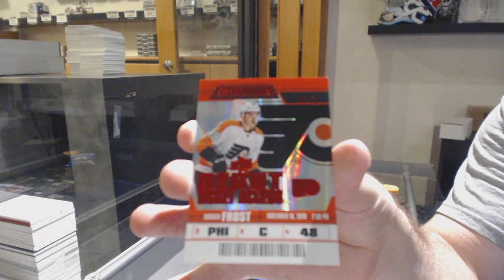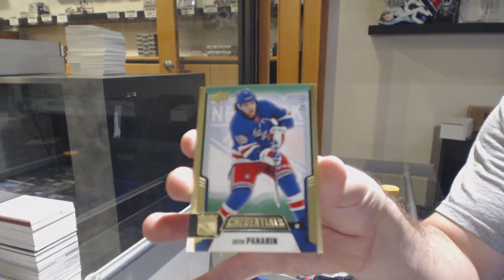Pitcherboy's 19-20 Upper Deck Credentials Hockey Box Break